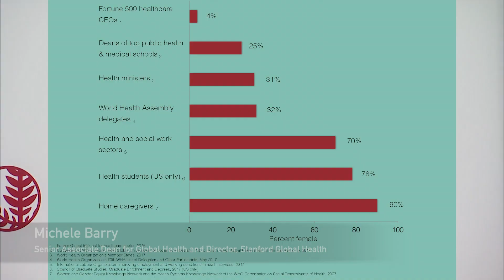WLGH17 Stanford Highlights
Watch highlights from the inaugural Women Leaders in Global Health conference held at Stanford University October 12, 2017. The conference aimed to celebrate women in global health leadership and cultivate the next generation of women leaders. Learn more and access a video archive